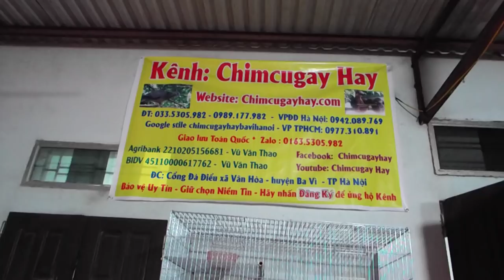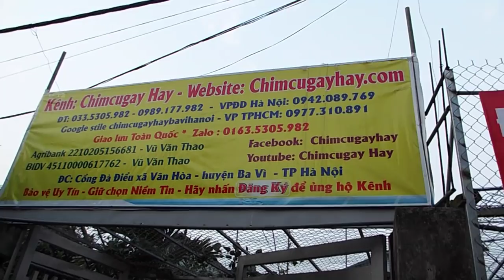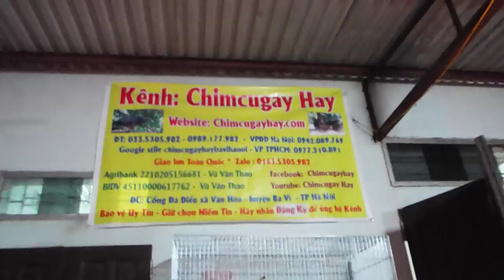BÁn 220 con chim cu nhật pháp giống cho ng bỏ nuôi gà 2019